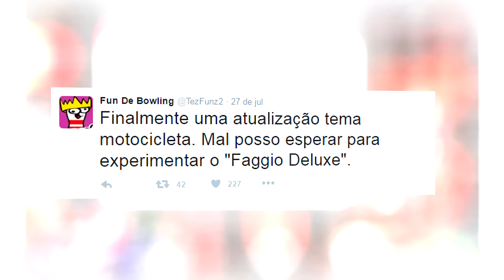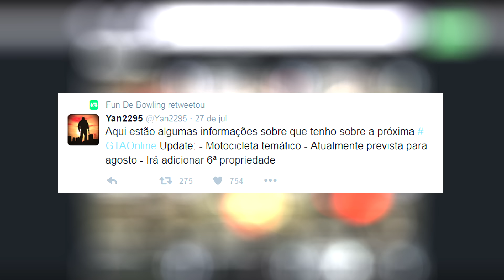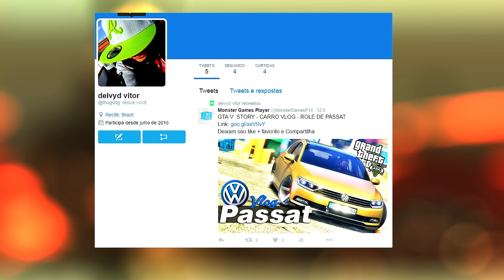GTA V Online - DLC DE MOTOQUEIROS CONFIRMADA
►CONTATOS DO Thug modz

►GTA V DO PC - MonsterGamesYT

►STEAM - MONSTER GAMES

► GAME TAG - MONSTER GAMES P

► GAME TAG 2 - MonsterGAMESYT